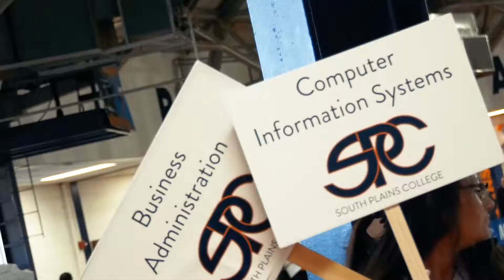SPC Senior Sneak Preview 2022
Area high school students prepare themselves for success with a visit to South Plains College!